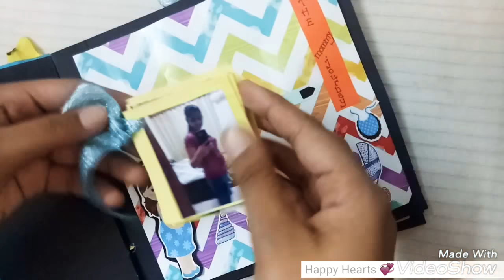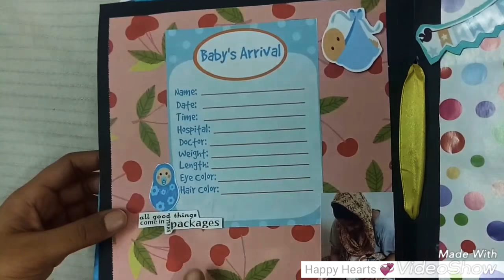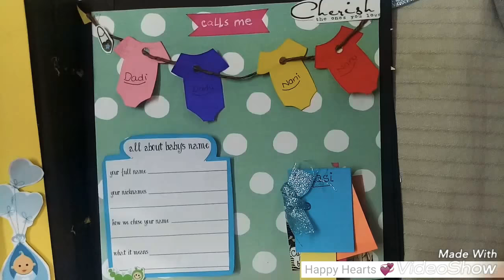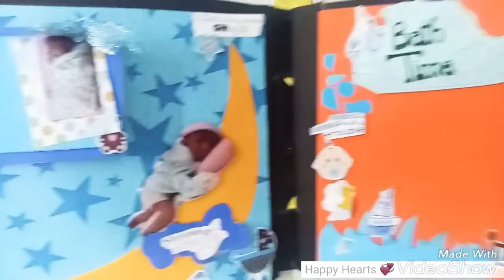Handmade Baby Record Book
It's a baby record book where all the memories of the baby can be kept upto 1 year. His name, habits, footprints, handprints , all his special moments are captured together! ❤
Also, you can see our Instagram and facebook page - @happy_heartss for the same.